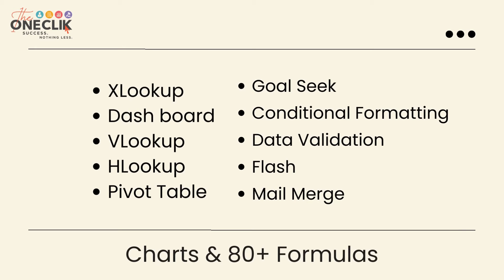Advanced Excel | Practical Training | Certificate Course | The One Clik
● Advanced Excel - Practical Training + Certificate
● VLookup, HLookup, Pivot Table, Goal Seek, Conditional Formatting, Data Validation, Flash, Mail Merge, Charts & 80+ Formulas

● Topics to be covered are:
Module I - Basics of Excel
Module II - Text & Statistical
Module III - Information & Logical
Module IV - Charts & Overview of Dashboard
Module V - Date & Time Related Formulas
Module VI - Lookup, Pivot, Data Validation & More...

● Benefits:
- Practical sessions
- Soft copy materials
- Live doubt clearing

● Eligibility: Studying Students / Any Graduate / Working Professionals

● ISO 9001:2015 Certified

We are providing practical training (Labor Laws, Payroll, Salary Structure, PF-ESI Challan) and Labor Codes, Payroll Consultant Service & more:

- Labor Law + Payroll Practical Training + Certificate (PF, ESI, Bonus, Payroll & more)

- PoSH Act, 2013 (Sexual Harassment Of Women At Workplace & Vishaka Guidelines) - Practical Training + Certificate

- Labour Code (2019 & 2020) With Latest Updates | Labour Bill (Labour-Law-Practical-Training) (Factory, Contact Labor, Maternity Act & more)